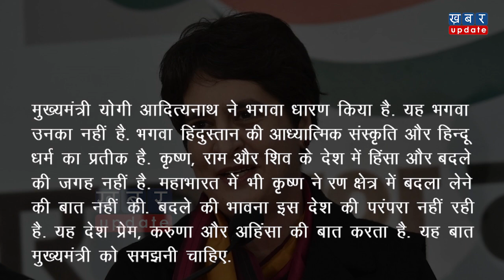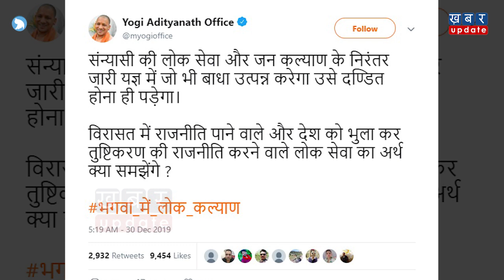Priyanka Gandhi के 'भगवा' वाले बयान पर Yogi Adityanath ने दिया करारा जवाब | Khabar Update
देश में नागरिकता कानून को लेकर जमकर विरोध प्रदर्शन हो रहा है. विपक्ष दल इस कानून को लेकर मोदी सरकार पर भेदभाव का आरोप लगा रही है...खासकर कांग्रेस पार्टी. इसी बीच यूपी के लखनऊ में कांग्रेस की महासचिव प्रियंका गांधी ने सीएम योगी आदित्यनाथ पर जमकर निशाना साधा है. दरअसल, लखनऊ में प्रियंका अपने 4 चार दिन के दौरे पर गई थी. देखिए ये वीडियो-